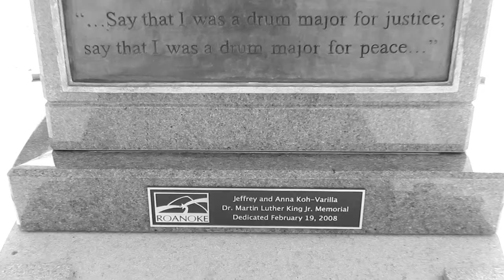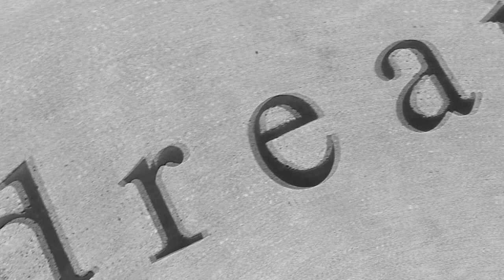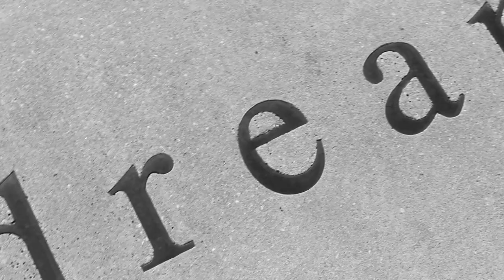Dream - 6 Sense ft. Young S.P.I.T.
Video shot, edited, and directed by Poe Mack

Listen, and download the latest music from 6 Sense on iTunes, and Google Play.